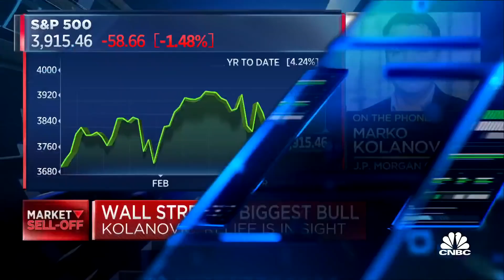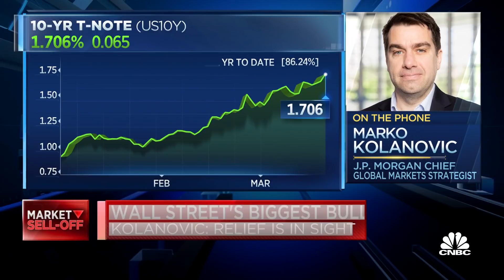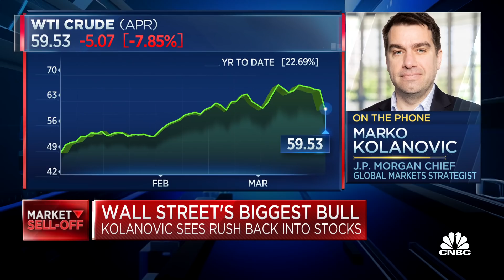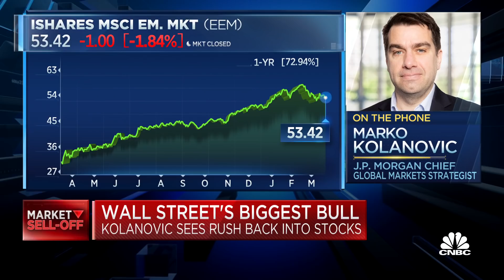Treasury yields will stabilize and spark rush back into stocks: J.P. Morgan’s Kolanovic predicts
Marko Kolanovic, J.P. Morgan chief global markets strategist, joins CNBC's "Fast Money" to discuss his forecast on markets.

Treasury yields flared on Thursday as bond market players grappled with the Federal Reserve’s willingness to allow inflation to heat up.

The 10-year Treasury yield shot up from 1.64% late Wednesday to 1.75% Thursday, a 14-month high. It was at 1.706% in afternoon trading.

The rise in yields – which move opposite to price – comes a day after Fed Chairman Jerome Powell reassured the market that the central bank isn’t ready to dial back its bond purchases and other supportive measures.

While bond market pros say there was no development that kicked off the spike in yields on Thursday, the market’s focus seems to have turned to the fact that the Fed plans to let inflation run hot.

“I think this is the bond market coming to terms with the fact that inflation might be happening and it might be coming because the Fed is assuring us they can live with inflation,” Sonal Desai, chief investment officer at Franklin Templeton Fixed Income Group, told CNBC.

A steeper yield curve

The run-up in interest rates, for now, does not pose a risk for the economy. Strategists say the yield is still relatively low, particularly given the expectation for explosive economic growth this year.

However, the move in yields overnight was especially large, even given the recent increase in the 10-year yield, which was at 1.07% six weeks ago. The benchmark 10-year is widely watched, as it influences mortgage rates and other consumer and business loans.

The bond market barely moved Wednesday afternoon, after the Fed issued its 2 p.m. ET statement and after Powell briefed the media.

Desai noted the effect of the market’s reaction will be a steeper yield curve, which simply means a larger spread between yields of different maturities, like the 2-year Treasury notes versus the 10-year.

A steeper curve is often seen as a positive sign for growth, while a flattening curve can be a warning.

Ralph Axel, U.S. rates strategist at Bank of America, said the market on Wednesday was responding to one part of the Fed’s statement, which sent a mixed message.

“The first message that sort of surprised people was that ‘we don’t believe in hikes in 2023,’” he said. “I think that was where the initial focus was, and I think that kept the dampening down on the initial reaction.”

The second message was the Fed was going to hold rates down, let the economy run hot and allow inflation to increase, to help recover lost jobs, Axel said.

Interpreting the Fed’s message on inflation

The market was directly responding to the Fed’s policy of allowing inflation to now run in an average range around its 2% target.

“The market is grappling with what does that [average inflation targeting] mean in practice,” Axel said. “We’re coming to understand it means higher growth and higher inflation in the longer run, which means higher interest rates.”

“When the Fed used to get a whiff of inflation pressure, the Fed would start tightening in on that,” he added. They would cut off the recoveries a little early.”

The idea was to prevent periods of booms and busts by cutting off the potential for deeper recessions as well. However, the Fed is now facing an economy that could boom, and with very high economic growth could come inflation, Bank of America’s Axel said.

Second quarter growth is expected to be over 9%, according to the CNBC/Moody’s Analytics Rapid Update.